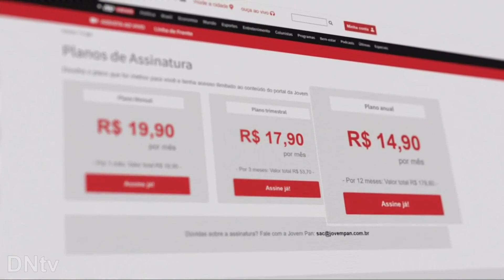Jovem Pan News | 'Jovem Pan Premium' - Promo (2023)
Inicio: 00:03
Promo sobre o plano de assinaturas da Jovem Pan Premium.

Jovem Pan News
Grupo Jovem Pan